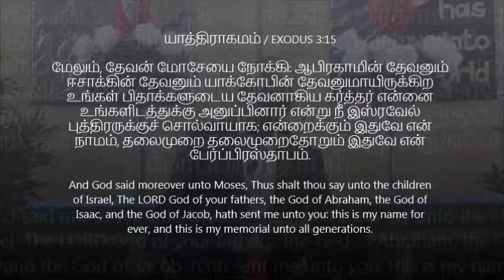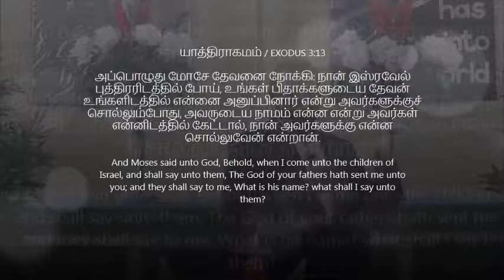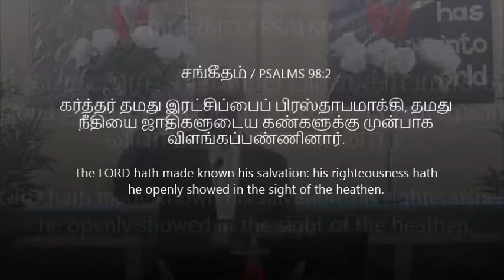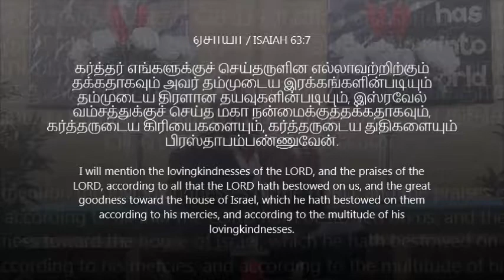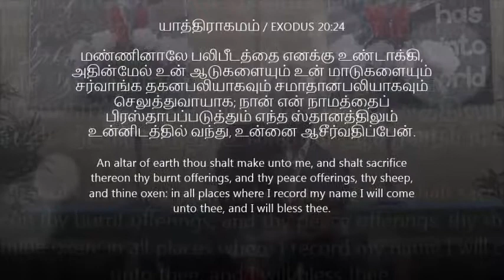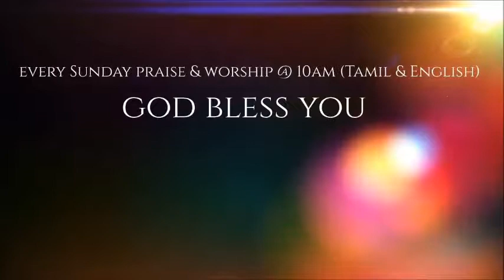To make known